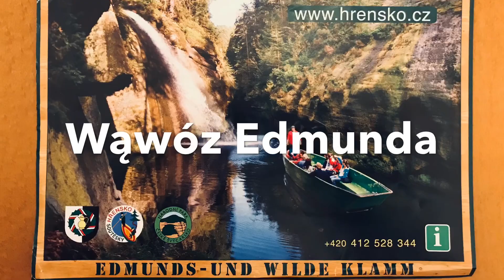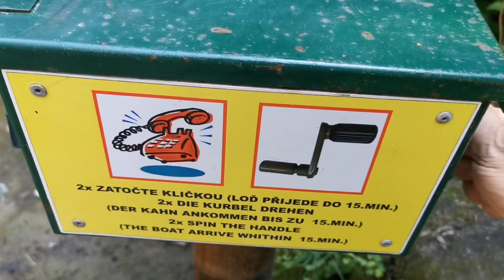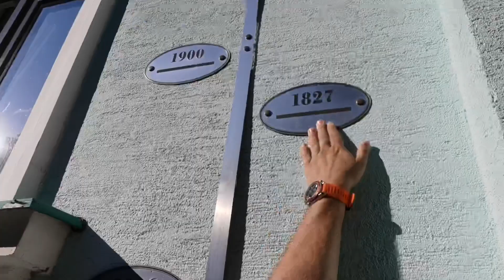🇵🇱 Spływ (pod prąd) wraz ze spacerem wąwozem Edmunda - Hřensko - Mezní Louka